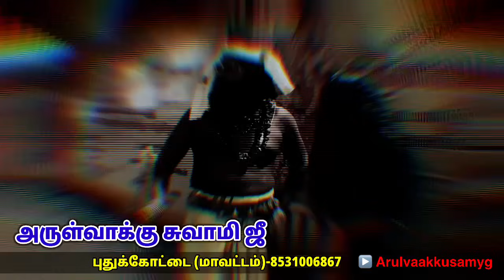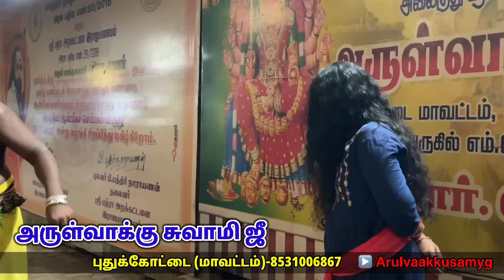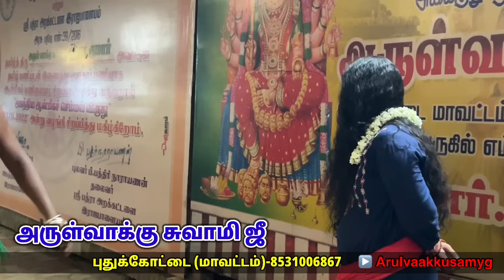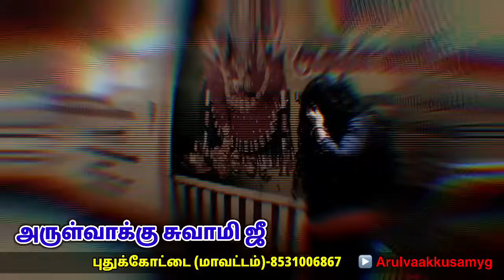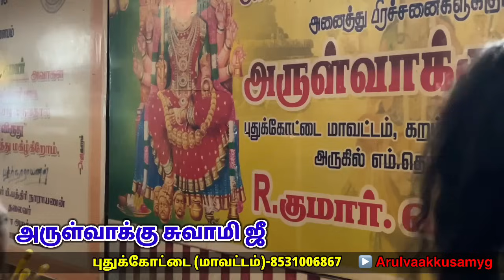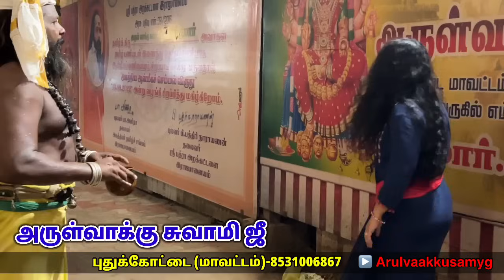சுடுகாட்டு அகோர காளி | எட்டு குழந்தைகள்😭 | அருள்வாக்கு சுவாமி ஜீ.